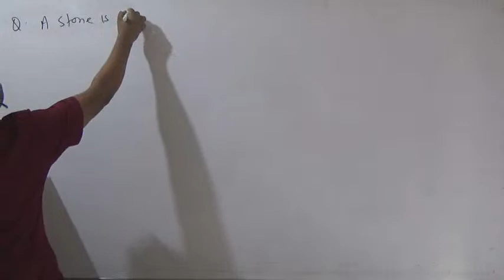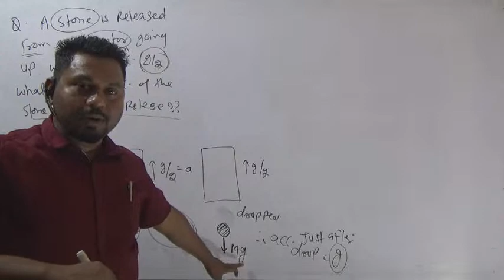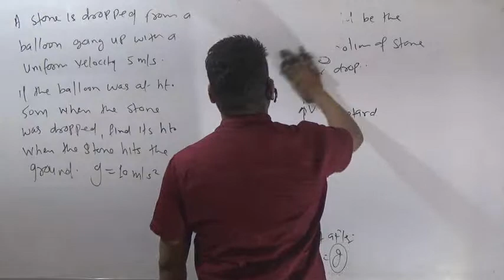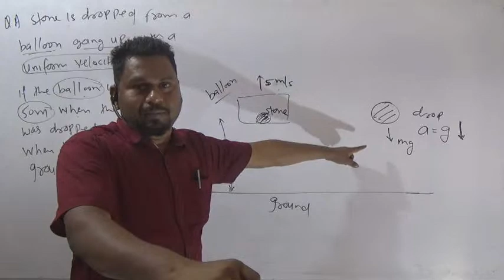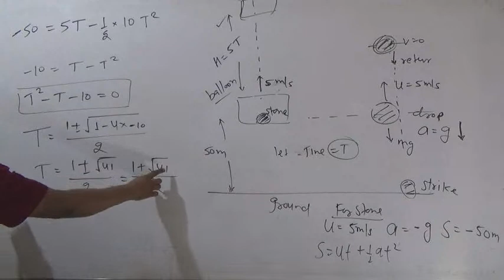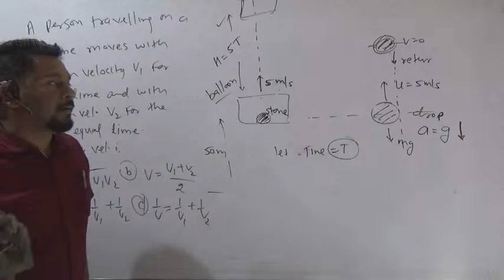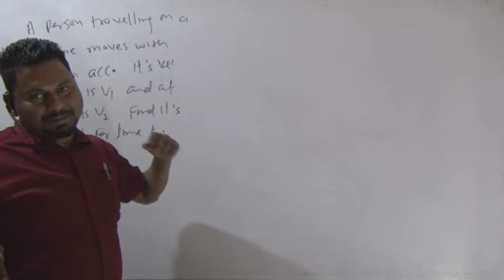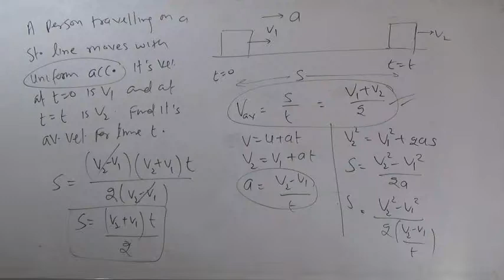Lec-04 Problems on Motion in 1D and 2D | Santosh Singh